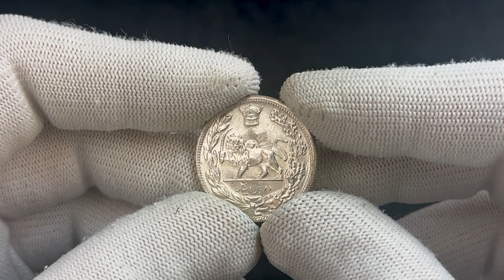Lot 2982 Iran 2000 Dinar 1927 AH 1306 H